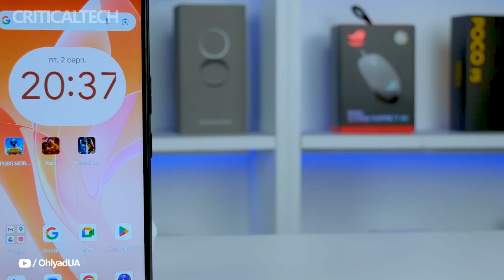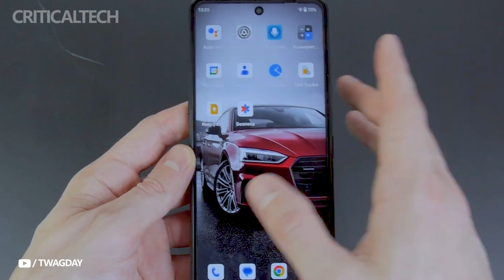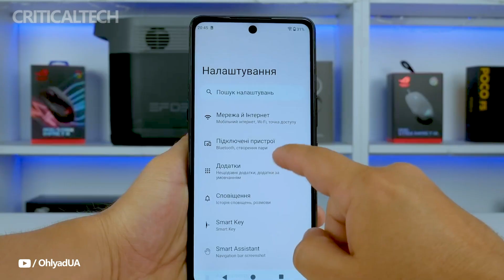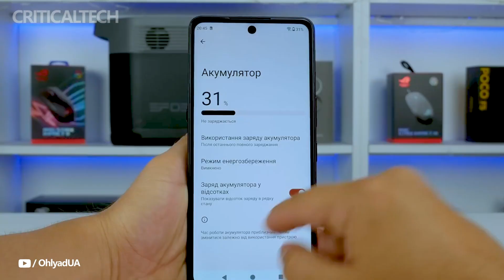Cubot Max 5 | Gaming Beast Phone with 144Hz Display!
In this video, we explore the Cubot Max 5, a new smartphone that breaks away from the typical Qualcomm-powered devices by utilizing the MediaTek Dimensity 8200 SoC. This powerful chip features Cortex-A78 computing cores clocked at up to 3.1 GHz and a Mali-G610 graphics solution, ensuring a smooth and responsive user experience. With an integrated 5G modem, the Cubot Max 5 is ready for the latest in cellular connectivity.

Cubot offers this device with up to 24GB of RAM—though it's not entirely clear if this includes physical RAM or a combination with virtual memory. The internal storage can reach up to 256GB, providing plenty of space for apps, media, and more.

The 6.95-inch display is a key highlight, boasting a 144Hz refresh rate for fluid visuals, especially during fast-paced gaming. The 5,100 mAh battery supports 33-watt fast charging, keeping you powered up with minimal downtime. Photography enthusiasts will appreciate the 100MP main camera, complemented by a 5MP macro lens and a 32MP front camera for sharp selfies.

Set for a global release on July 22, the Cubot Max 5 promises to be a compelling choice for those seeking a high-performance smartphone with cutting-edge features.